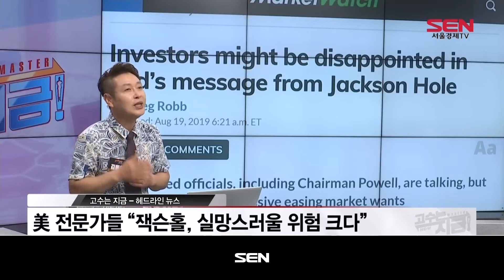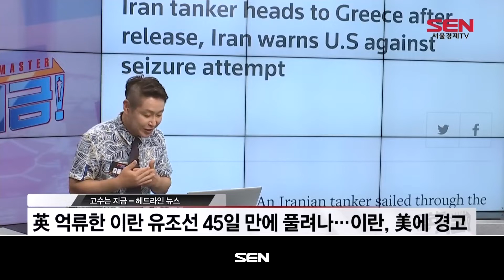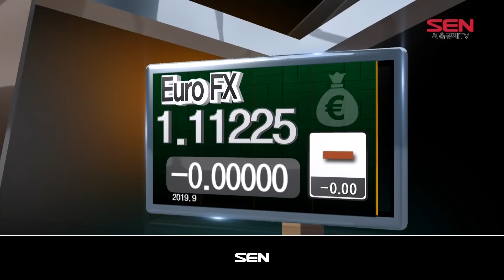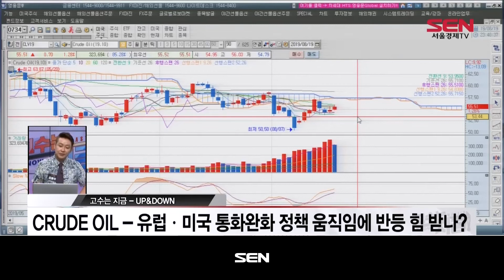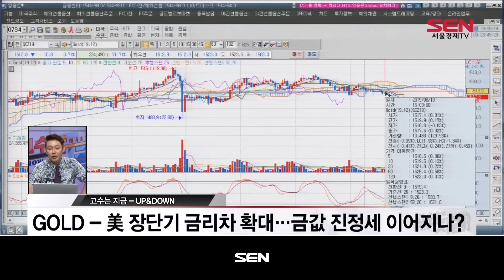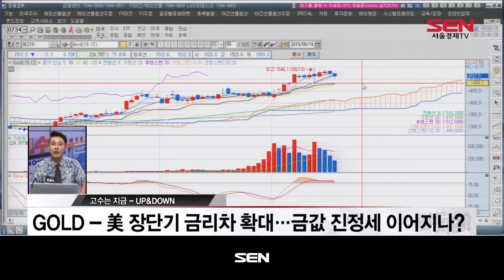고수는 지금!_67회_20190819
오후 11시 고수는 지금 어떤 투자를 하고 있는가!
고수의 관심 섹터와 테마 그리고 종목이 궁금한가?
그렇다면 채널고정! 지금 바로 고수의 투자가 공개된다!